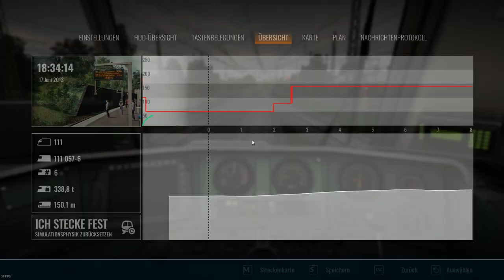Let's Play Train Sim World 4 Salzburg-Rosenheim ADDon , BR.111 nach Bad Endorf